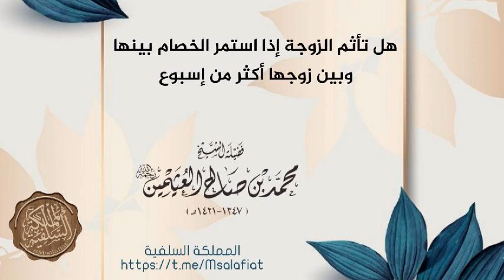🥀 هل تأثم الزوجة إذا استمر الخصام بينها وبين زوجها أكثر من إسبوع 🥀▫️للشيخ العلامة :🎙محمد العثيمين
🥀 هل تأثم الزوجة إذا استمر الخصام بينها وبين زوجها أكثر من إسبوع 🥀
▫️للشيخ العلامة :
🎙محمد بن صالح العثيمين رحمه الله

🍂 على الزوجين أن يتنبها لهذا 👆

الدّعوةُ_السلَفِيَّةُ_بالمَمْلَكَةِ_المَغْرِبِيَّةِ
💻 حساباتنا على مواقع التواصل